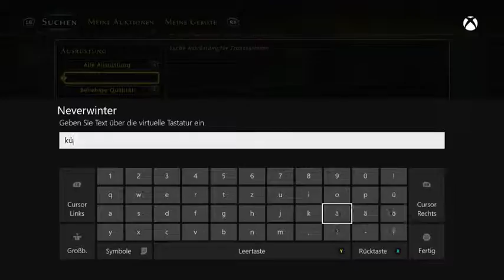[GER] XBOne Neverwinter Mehr als nur T1 Russi? Stream 35 - 3 / 3